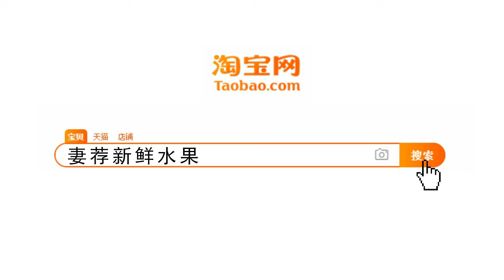《奴佛卡因吻》Line Dance - Novecaine Kiss